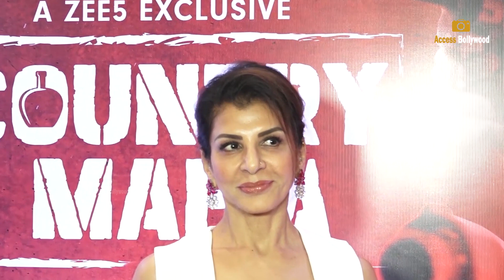Country Mafia | Anshumaan Pushkar,Pooja Bisht,Anita Raj,Ihana Dhillon,Kashika Kapoor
Anshumaan Pushkar,Pooja Bisht,Anita Raj,Ihana Dhillon,Kashika Kapoor At Country Mafia Movie Screening | Access Bollywood

Ravi Kishan: Babban Rai
Anita Raj: Mamta
Satish Kaushik: Mahant
Anshumaan Pushkar: Ajay
Soundarya Sharma: Nannu

Access Bollywood  :-